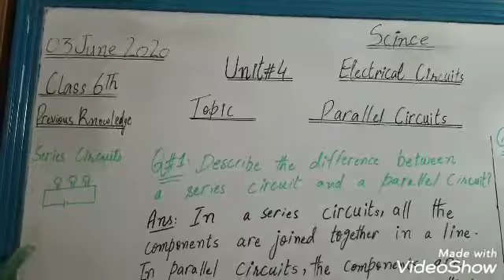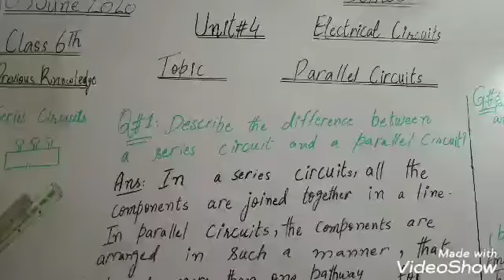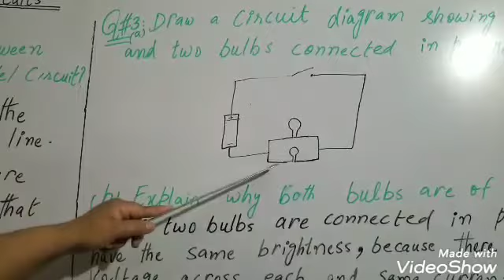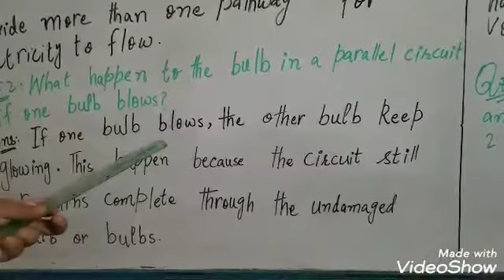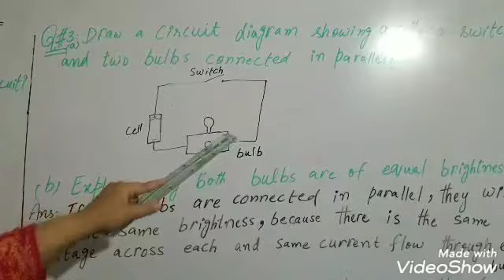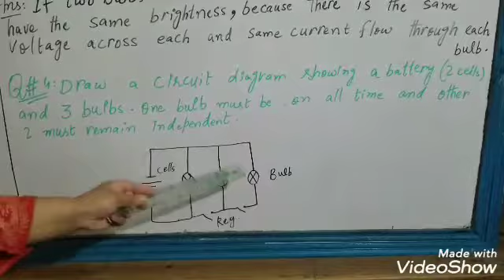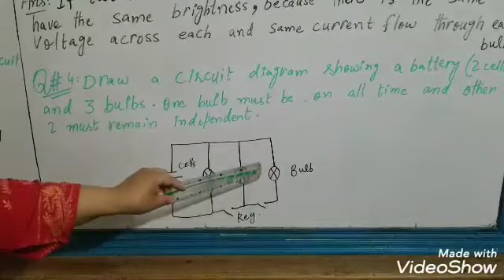Grade 6 Science,LEC#10 (184) Step#3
Lec#10 Step#3 Class 6